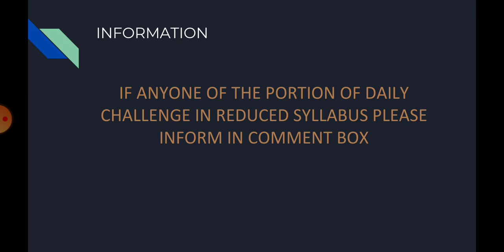CLASS-10 BATCH 2021-2022|ALL SUBJECTS|DAILY CHALLENGE | DAY-18|INTRODUCTION BY A3 EDUCATION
CLASS-10 GOOGLE CLASSROOM GCR LINK